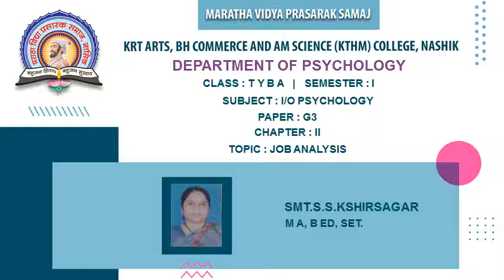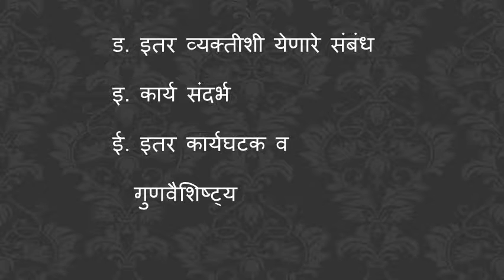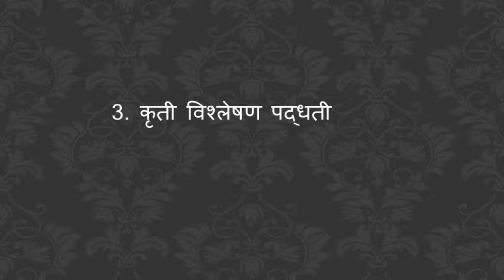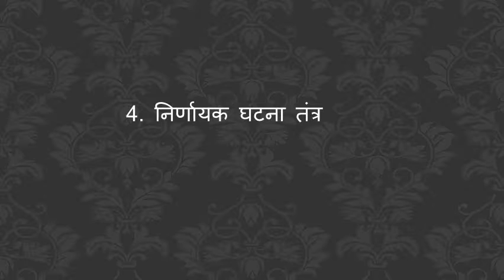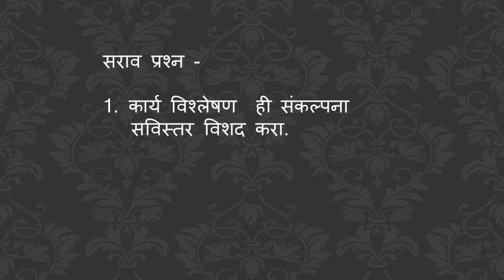TYBA (Psychology) |Term-I |G- 3 :Industrial and organizational Psychology| Sarika S. Kshirsagar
Topic: Job analysis
Lecture: 7
TYBA -  Job analysis